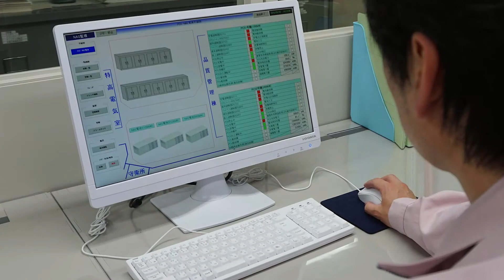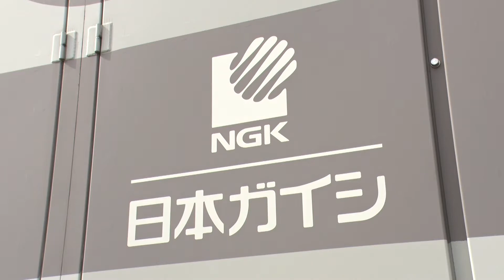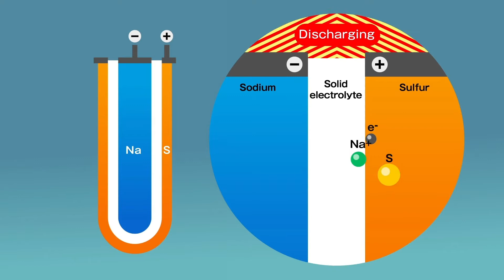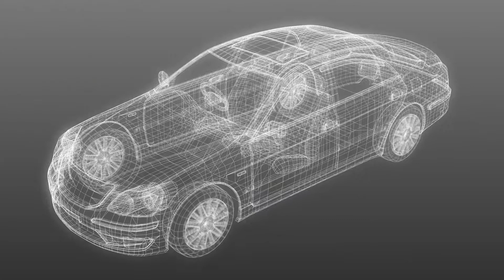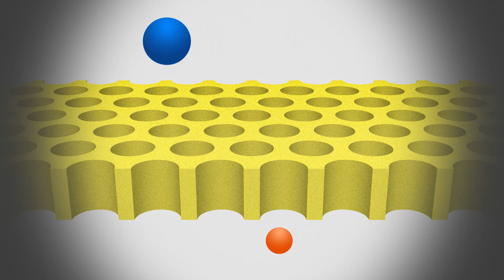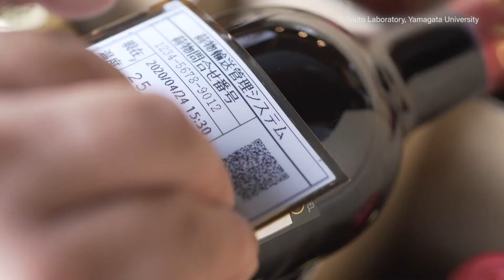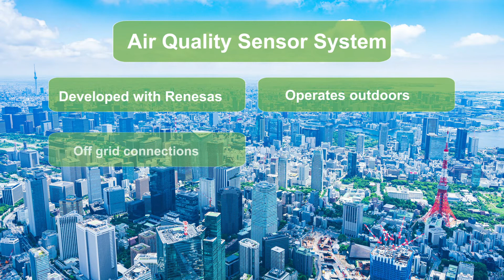Tech Innovations for a Carbon-Free Society _NGK Insulators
Measures to combat global warming may lead to structural shifts in industry, but many say they could also lead to economic growth.
A number of Japanese companies are stepping up to the challenge, and we focus on NGK Insulators. They promise innovative battery storage solutions.